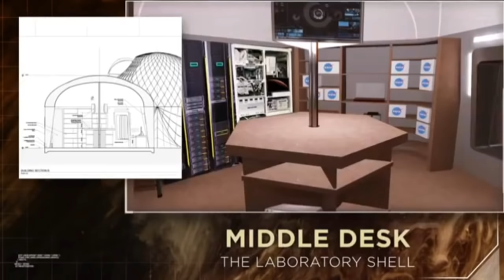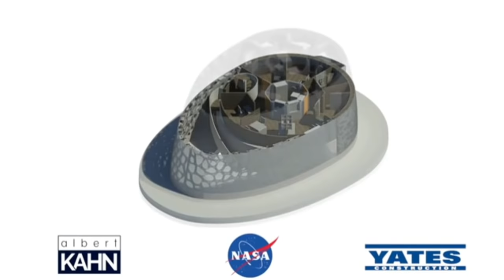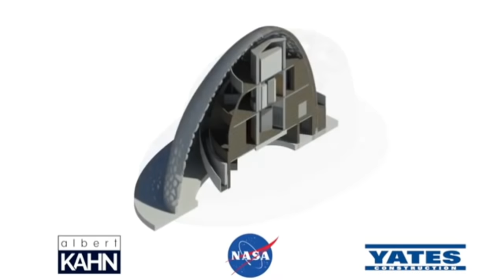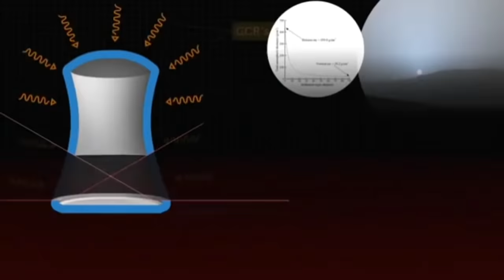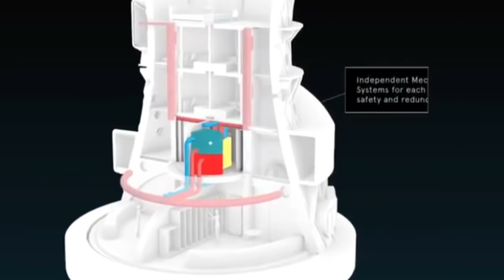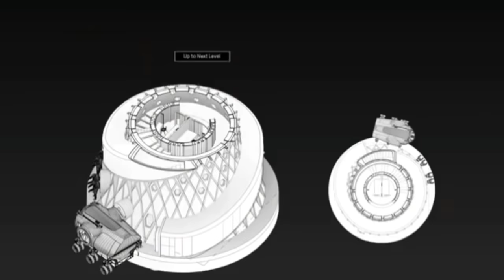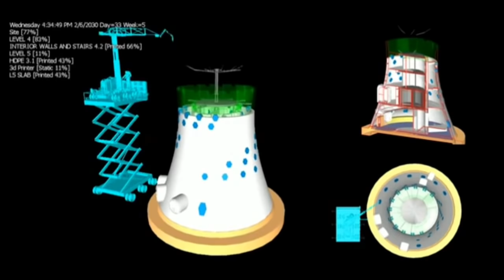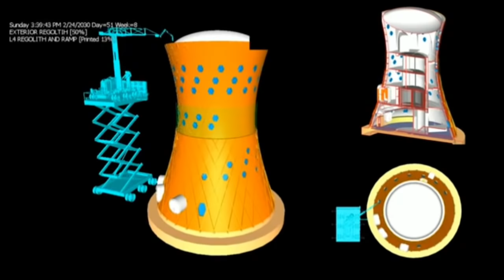After the SpaceX colonists are dropped off, can they live in comfort on MARS? SEE DESCRIPTION!!!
The Angry Astronaut explores three innovative ways that we could survive in something resembling comfortable living on a hostile alien world.
PLEASE NOTE:  For the first time since I started this channel, a sequence on a NASA video is copyrighted!!  I had no idea, and have taken action to delete the content.  This will create a 90 second gap in the video at about the 9 minute mark.  YUCK!!!  I am VERY SORRY!!!